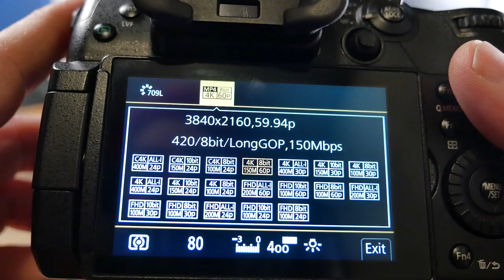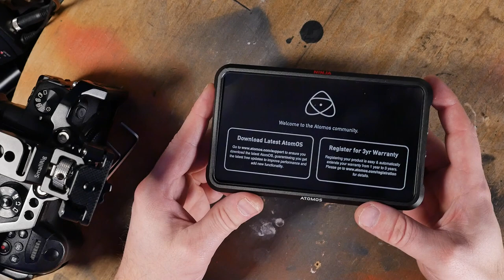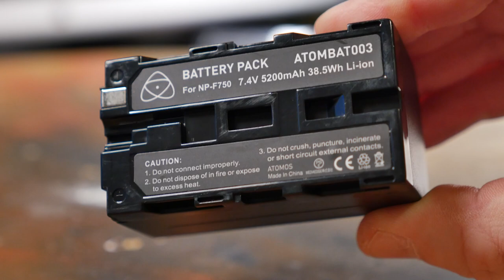CINEMA RIG FOR RC VIDEOS??? - WE BUILD UP THE GH5 + ATAMOS NINJA (What Have I DONE)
CINEMA RIG FOR RC VIDEOS?? What have i done? The gh6 is coming out. it's a prefect time to buy the gh5, Picked this puppy up for 1000us dollars. And added another 1500 dollars to make it the ultimate hard drive stealing, video monster. The 4k 60 10bit beast! OVER KILL FOR RC! but man will it be FUN! We build the GH5 rig out, to be a much better camera than my old gh4's. Come watch as i nervously justify spending 3 grand on a new camera rig.

CINEMA RIG FOR RC VIDEOS??? - GH5 + ATAMOS NINJA (What Have I DONE)

- cheapest radio, can mod to 8 channels
- DRIFT GYRO

MUSIC HERE
LISTEN TO THE ORIGINAL SCALE DRIFT PROJECT  song "dynamo"

Help out my channel! need something from amazon?
use this link!